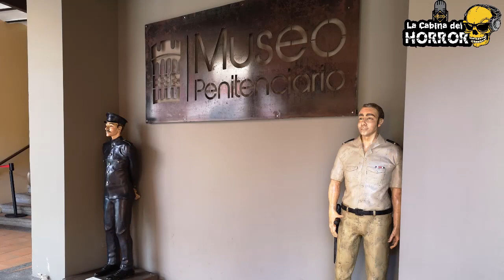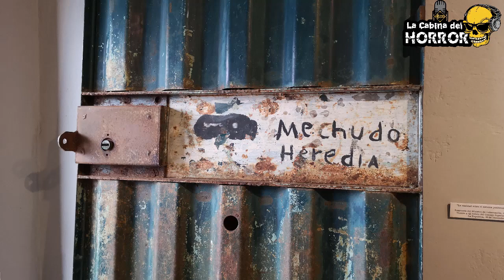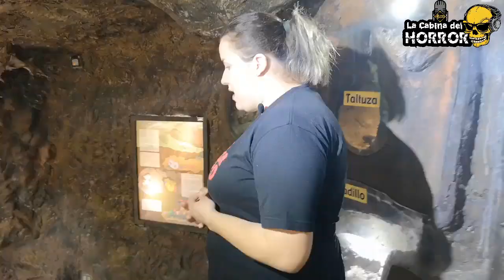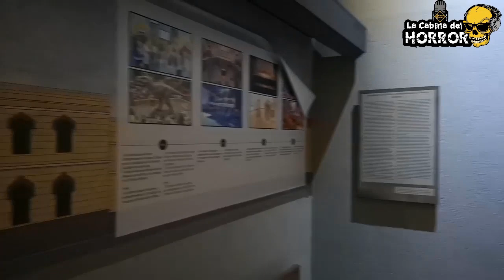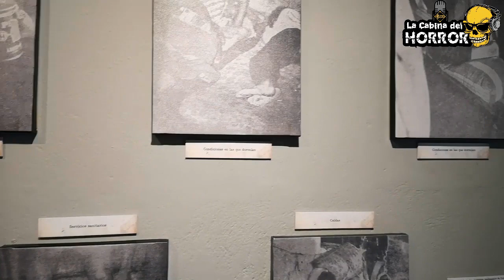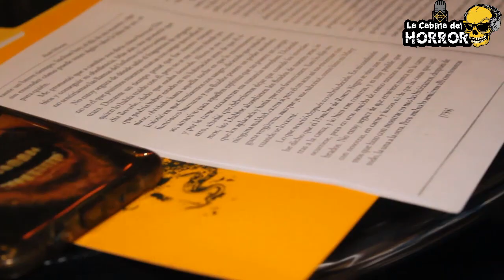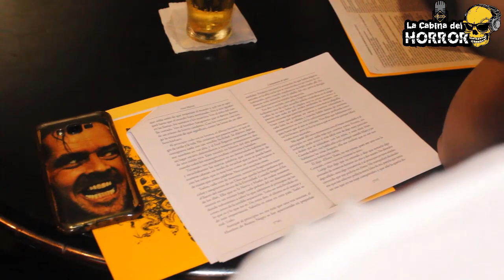¿Hay fantasmas en el Museo de los Niños?- Programa #53 - La Cabina del Horror - Horror Hazard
¿Existen historias paranormales en el Museo de los Niños? ¿Te gustaría ingresar al mundo de la literatura del terror y no sabes cómo? Aquí te contamos más sobre nuestro Club de Lectura. Por otra parte, ¿qué tal estuvo la película Amenaza en lo Profundo? Y para finalizar, ¿hay talento nacional relacionado al género del terror? Entre otras sorpresas. ¡Gracias por acompañarnos!

Los esperamos cada viernes a las 8:00 p.m. con un programa más de La Cabina del Horror.